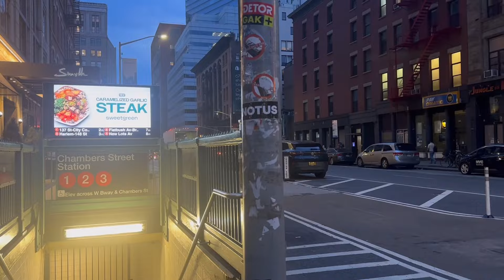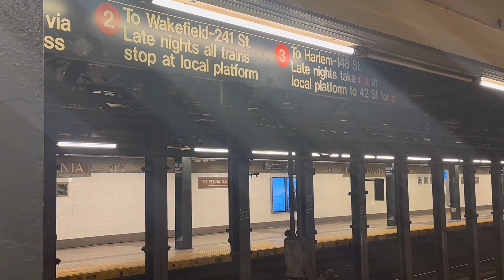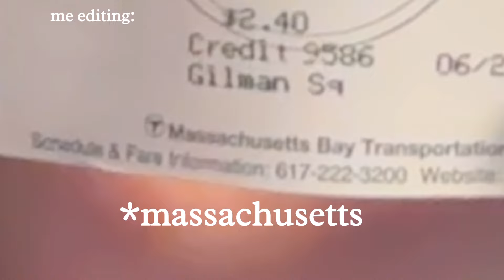letters to nyc 🌃 sixteen summers ep. 3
nyc i miss you 🤍🎞️ but guess what city i miss more? 👀